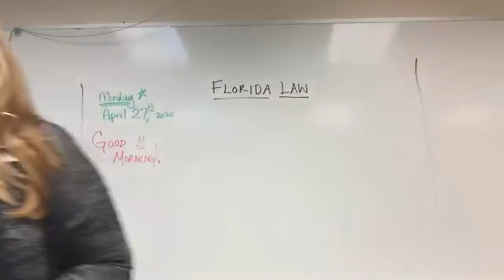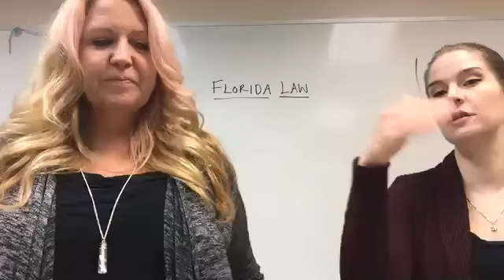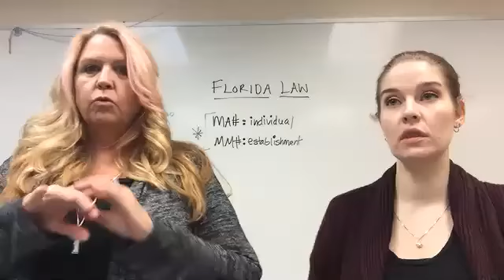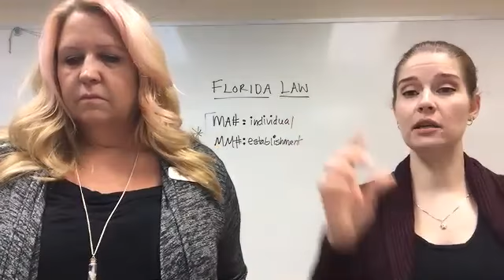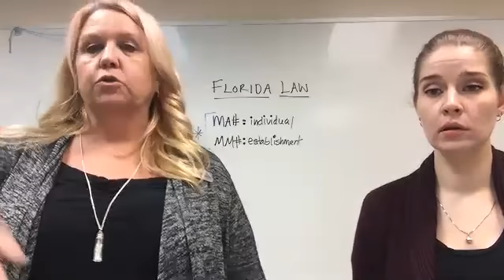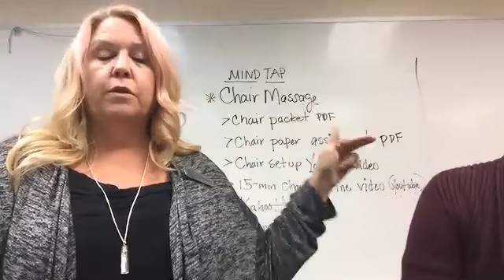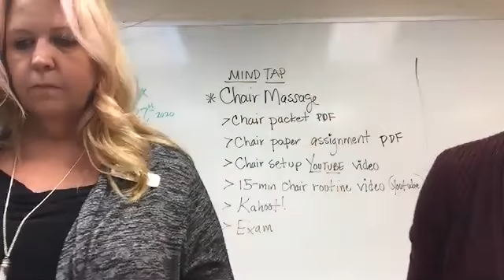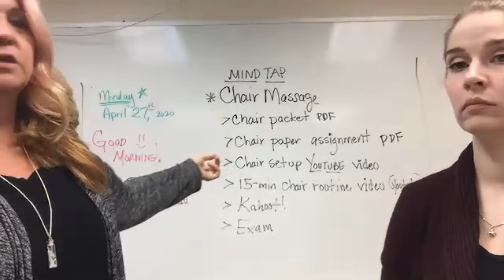4 27 2020 Massage Section A FL Law & Chair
Lecture on FL Law and Chair massage packet